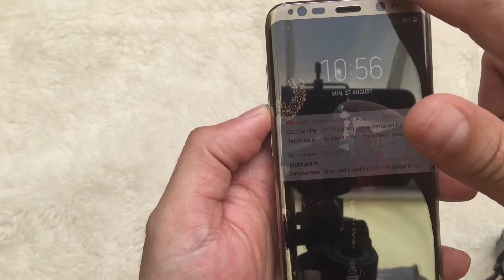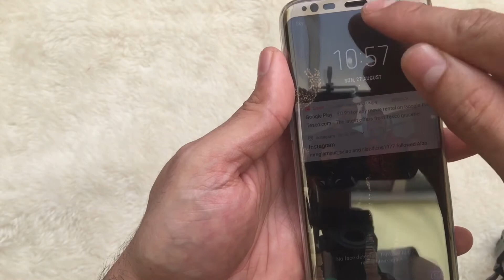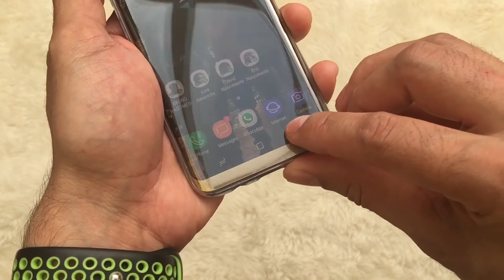Review Tempered 3D Screen Protector for Samsung Galaxy S8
Quick video review 3D Screen Protector for Samsung Galaxy S8.

My personal opinion:

Positives
1. covers the whole front of the device.
2. Ideal if you don't want use any protective cover / case

Negatives
1. Is not case friendly.
2. Poor touch screen when used in conjunction with case
3. Poor glue